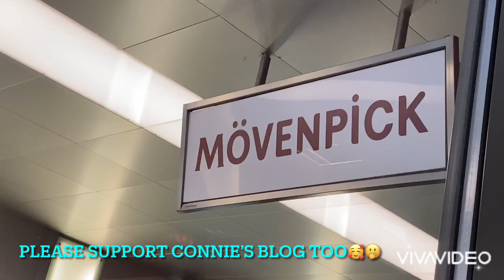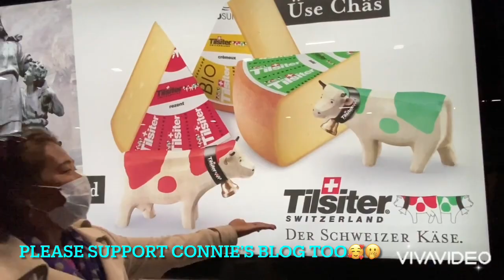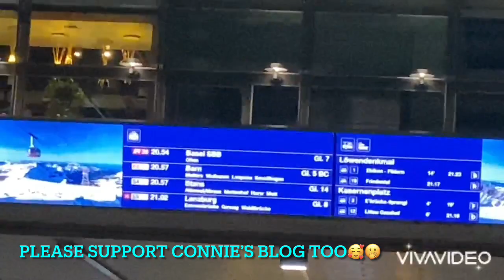MOVENPICK RESTAURANT WITH ATE CONNIE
Food is life for us